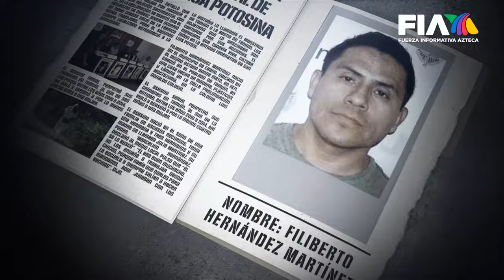LaGalera | Filiberto Hernández Martínez, “La bestia de Tamuín”, asesino serial de niñas y mujeres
Filiberto Hernández, conocido como la “Bestia de Tamuín” es un exmilitar que también ejerció como catequista y profesor de karate, es conocido por poner a la Huasteca Potosina bajo un manto de terror. Este hombre está vinculado con al menos 5 asesinatos de mujeres y niñas.

Dejar el ejército y convertirse en un maestro de catequesis y al dar clases de karate solo era una máscara perfecta para cubrir sus horrendos crímenes.

Entre las víctimas hubo menores de edad, uno de los actos más crueles fue el asesinato de Dulce María, su vecina de apenas 9 años. Confesó haberla estrangulado, violado y abandonado en un campo cerca de un cañaveral.

Fue capturado el 4 de julio de 2014 por la Policía Ministerial por portar un arma de fuego. Al día de hoy, se sabe que "La Bestia", se encuentra en el CEFERESO de Gómez Palacio, Durango, sin embargo, aún no ha sido condenado por ninguno de los asesinatos que cometió.